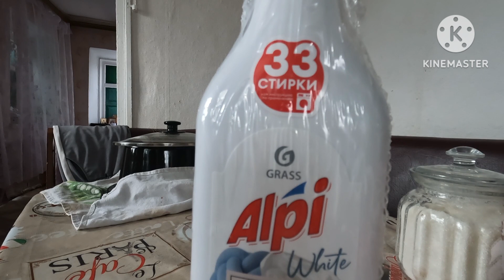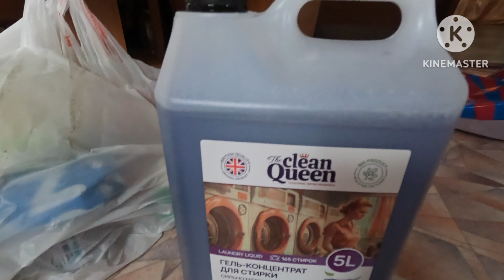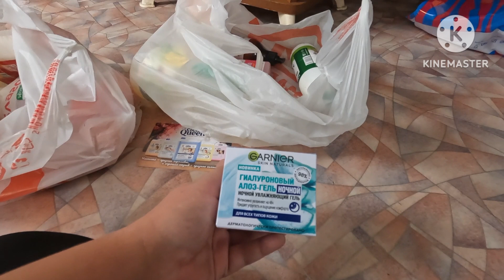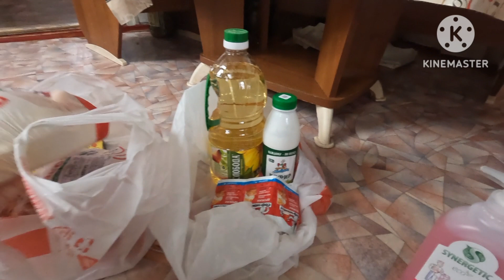Живу с тремя детьми в деревне.Много нужных покупок.